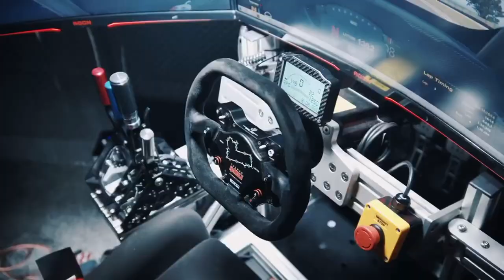Dream Simulation by Thomas Randle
Welcome to a new world in driver development. Located just 40 minutes south east of Melbourne's CBD we bring you the latest in motor racing simulation immersion. Introducing Dream Simulation by Thomas Randle. With the option of Lee Holdsworth or Thomas Randle as your driver coach, book now and improve as a driver tomorrow.  Head to our website to find out more!